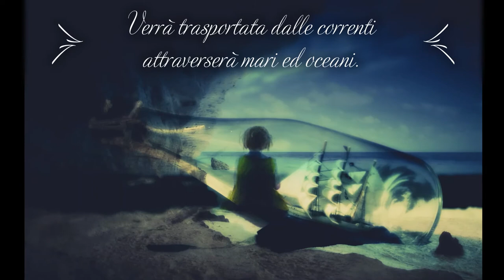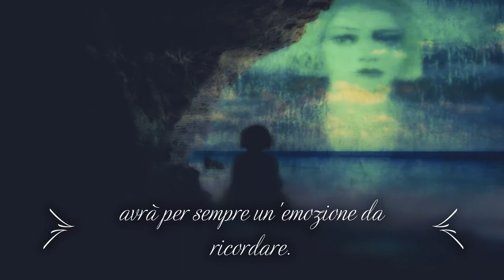Alanis Morissette - Ironic